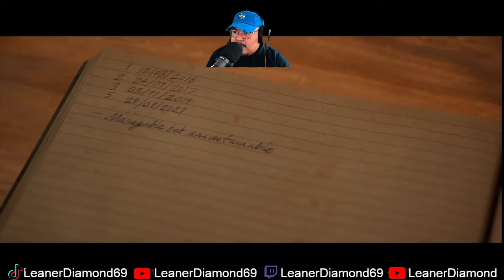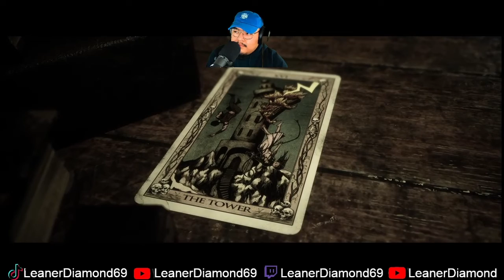THE MOST TOXIC VS THE MOST EMOTIONAL CH 3-2 The Quarry